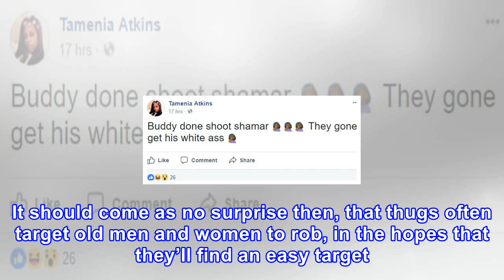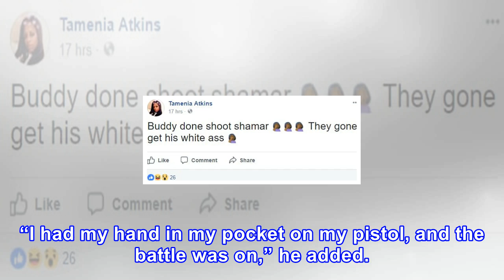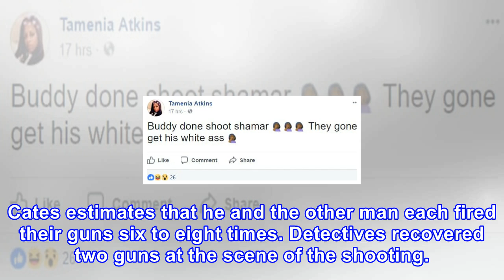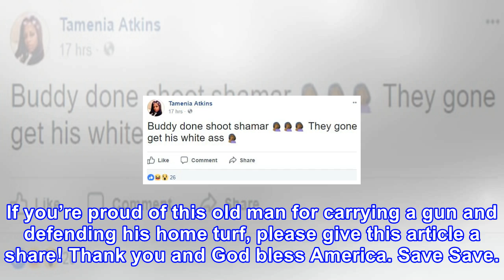Watch: saggy-pants thug invades arkansas grandpa’s home – biggest mistake of his life! (video)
After years of race-baiting on the part of the Obama administration, millions of young thugs are now walking around thinking that all white people are evil. It should come as no surprise then, that thugs often target old men and women to rob, in the hopes that they’ll find an easy target. One thug t...